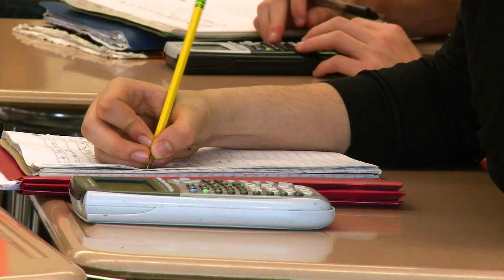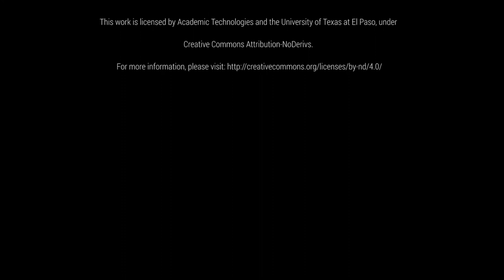Integrating Ethics: From Thought to Action